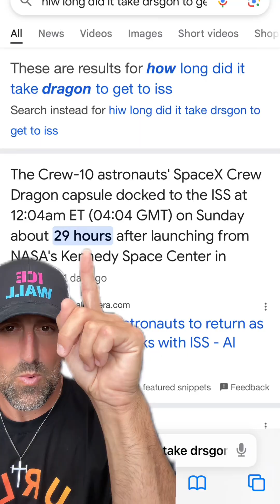Space-X Dragon mission.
Did spacex dragon mission even go to space